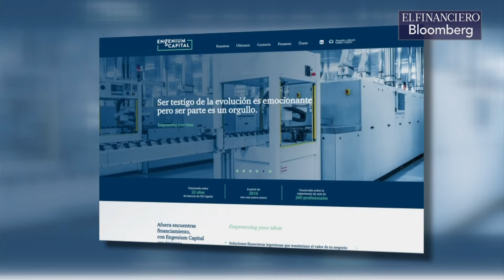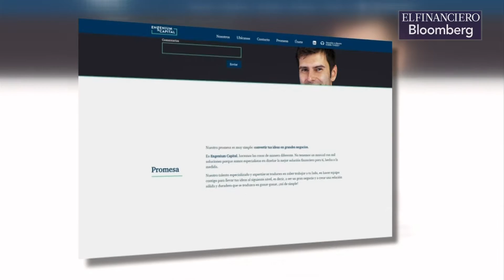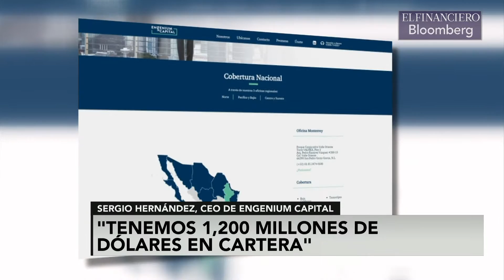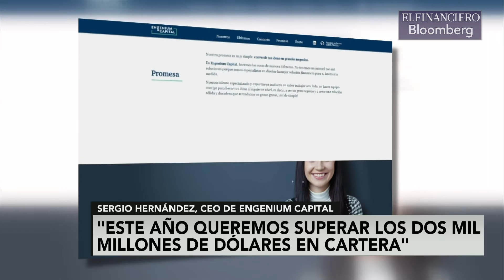Engenium Capital busca cercanía con el cliente y presencia en el mercado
Sergio Hernández, CEO de Engenium Capital sobre las estrategias de la empresa para reforzar posicionamiento en México.